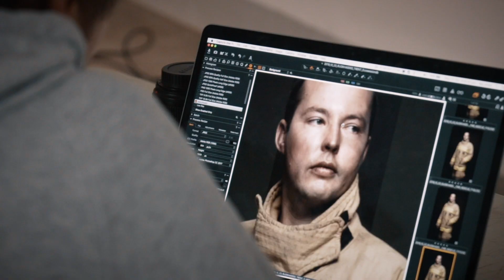Are they Triple OK? NSW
A conversation can change a life which is why representatives from agencies across New South Wales have shared their stories to promote a simple message: ‘We’re always there to help. Let’s make sure we help each other and ask R U OK?’

A conversation can change a life which is why representatives from agencies across Australia have shared their stories to promote a simple message: ‘We’re always there to help. Let’s make sure we help each other and ask R U OK?’

R U OK?’s ‘Are they Triple OK?' campaign encourages stronger peer and social support for police and emergency services workers across Australia.